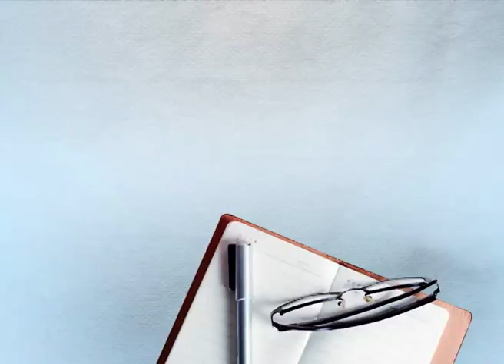ਟ੍ਰੇਨ 'ਚ ਬੈਠੇ ਮੁਸਾਫਿਰਾਂ ਤੋਂ ਸੁਣੋ ਅੰਮ੍ਰਿਤਸਰ ਦੀ ਸੀਟ ਲਈ ਖੜ੍ਹੇ ਉਮੀਦਵਾਰਾਂ ਬਾਰੇ ਰਾਏ....